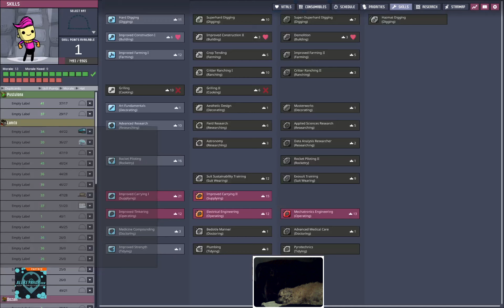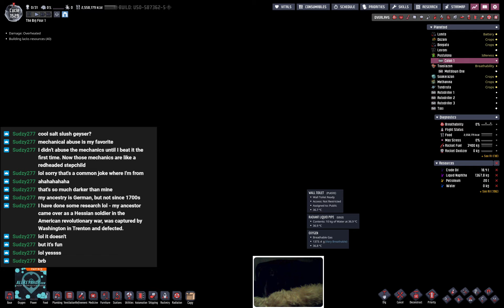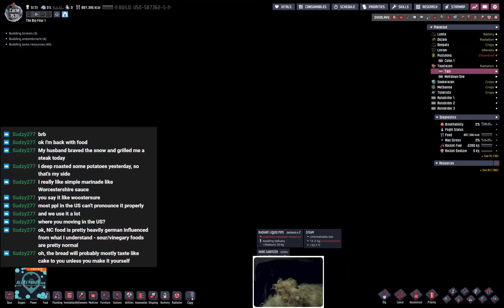Empty Worlds? #112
The new explorer rocket lands on the conductive planetoid and explodes on the inside! Resin is produced nominally and the pioneers get something to do as well on Jorge's asteroid.